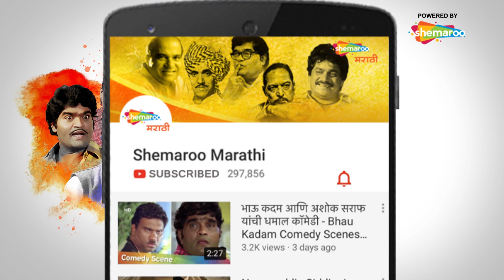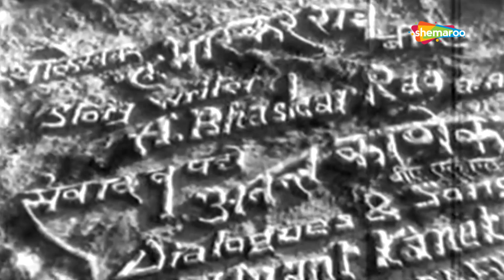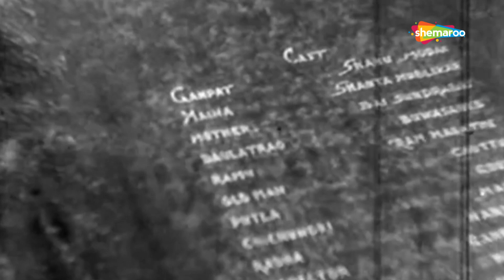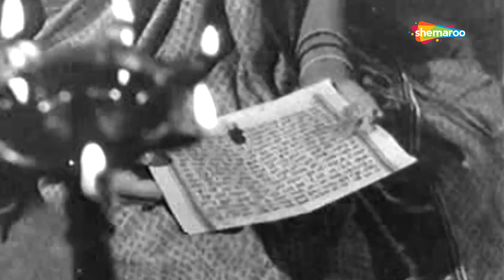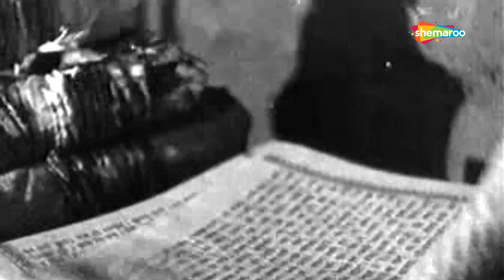Manoos (1939) - माणूस - Evergreen Marathi Full Movie - Shahu Modak - Shanta Hublikar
Watch Shemaroo MarathiBana On:
- UCN - 270
- HATHWAY - 518
- GTPL - 474
- DEN - 834

२) शेमारू मराठी चॅनेल वरील जॉईन बटण दाबा.
३) ₹ ११९ चे  देय द्या आणि प्रीमियम मराठी चित्रपटांचा आनंद घ्या.
A love tragedy featuring a policeman named Ganpat and a prostitute named Maina. Ganpat saves Maina from a police raid on a brothel and they fall in love. He attempts to rehabilitate her and get her out of that environment by marrying her. In this endeavour, he takes her to meet his mother to get her approval. But the social disapproval brings misery to both of them. Ganpat resorts to drinking while Maina is driven by guilt and is unable to bear the snide remarks of the society. When she is arrested for murdering her evil uncle, Ganpat's offer to release her from prison. Will the distraught lovers ever find peace?

Director:V. Shantaram
Main Cast:Shahu Modak, Shanta Hublikar, Sundarabai, Budasaheb, Ram Marathe, Gauri, Narmada Shankar, Manju, Ganpatrao Tambat, Raja Paranjpe, Manajirao
Genre:Drama, Romance
Release:1939